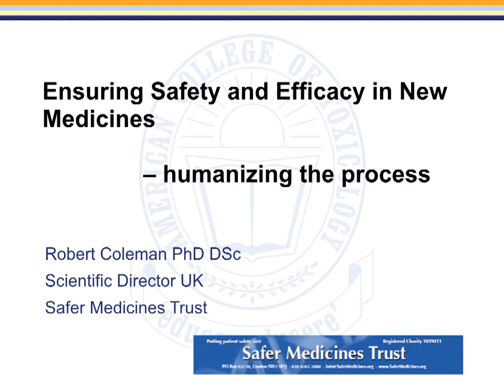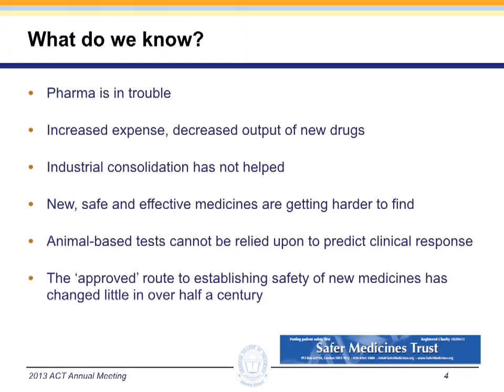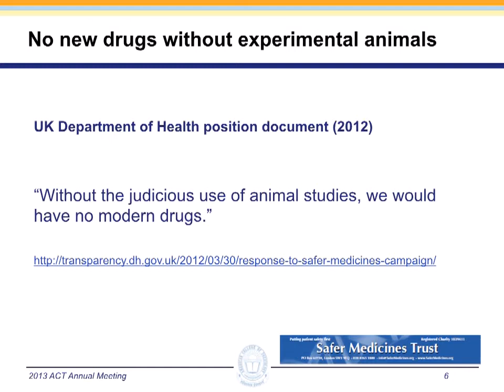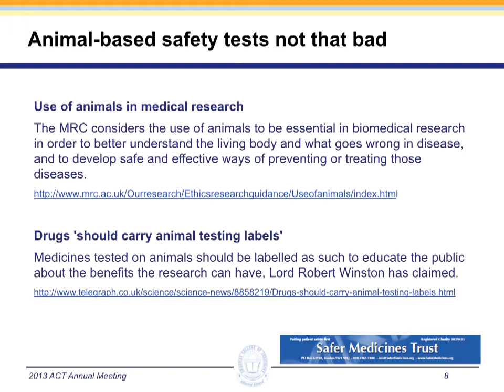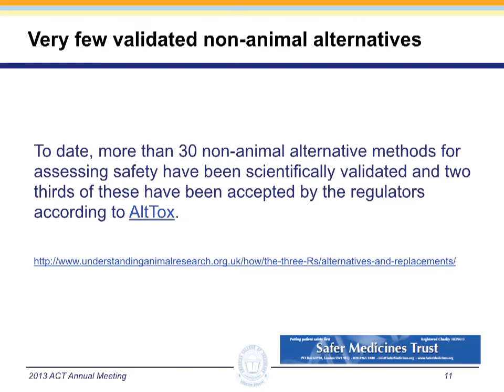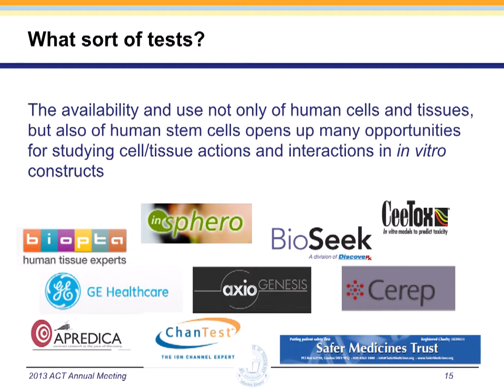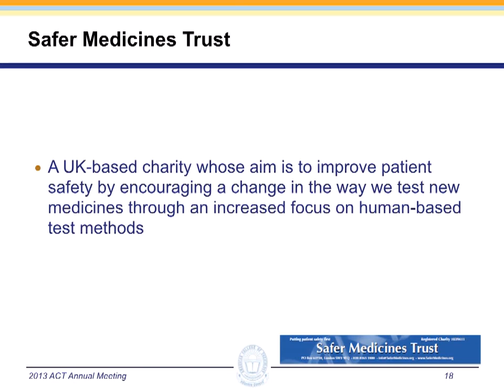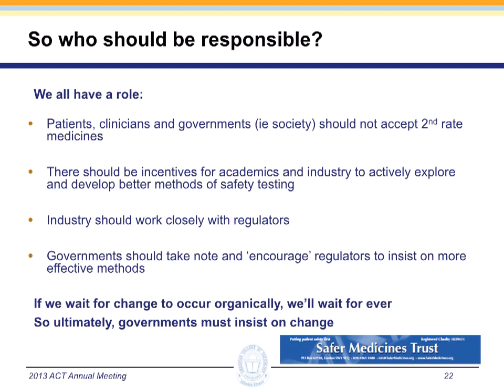Presentation by Dr Bob Coleman at American College of Toxicology annual meeting